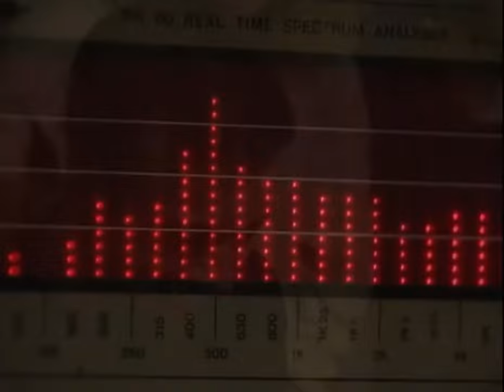Elisabeth Andreassen & Jan Werner Danielsen – Duett (studio version)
Fra innspillingen av Duett før den norske finalen i Melodi Grand Prix i 1994. Det året ble alle sangene presentert på NRK ukene før finalen, og folk kunne stemme via Norsk Tipping.

Sendt på NRK mars 1994.

Musikk: Rolf Løvland, tekst: Hans Olav Mørk.